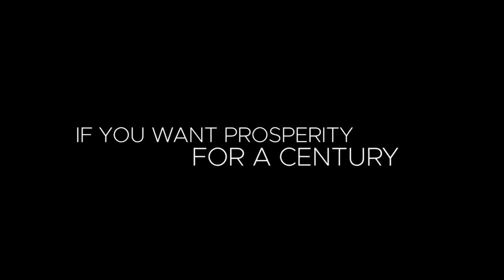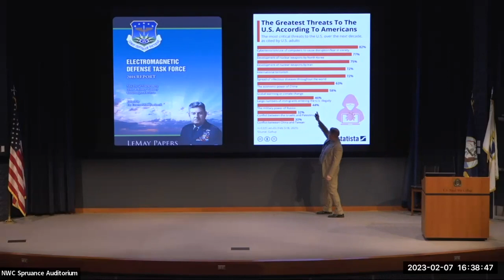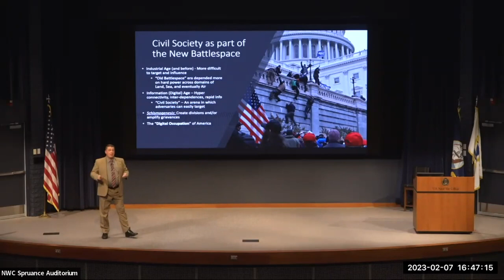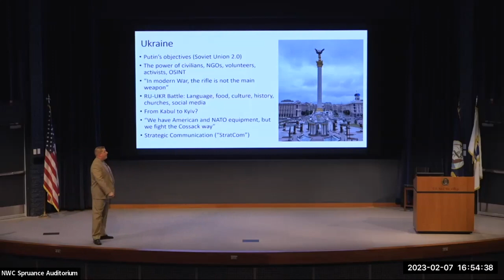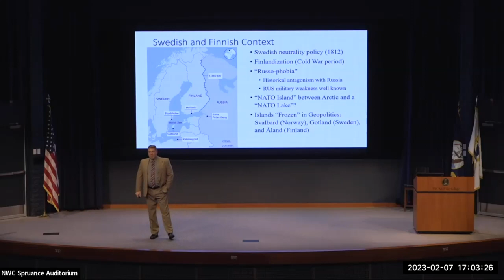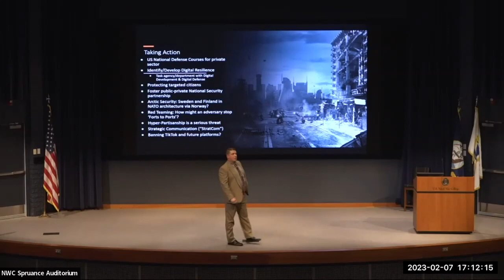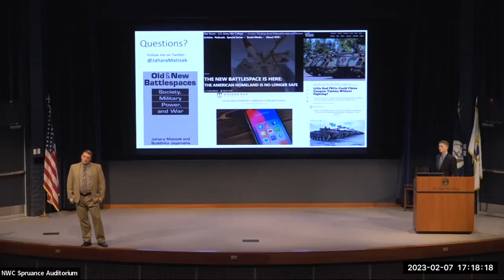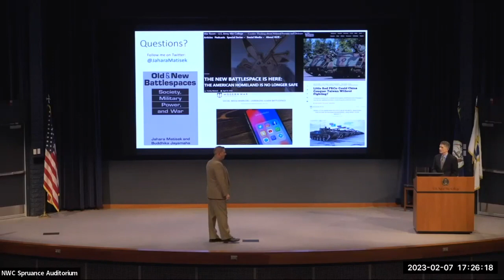NWC Issues in National Security Lecture Series, Lecture 8 "U.S. Homeland Defense"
This lecture took place February 7, 2023.

From Professor Matisek: The digital occupation of the American homeland by adversaries poses a major threat to the U.S. government, military and civil society. However, this non-traditional threat gets little attention because much of this digital occupation occurs below the perceived threshold of war. Before the internet, most Americans took homeland defense for granted. With two major oceans and friendly neighbors, the United States had not faced the real threat of foreign forces occupying the country since World War Two. However, in the information age, the digital occupation of the U.S. is an asymmetric advantage being exploited. This new battlespace is defined by collecting data for exploitation and the spreading of dis- and mis-information to divide and polarize the American public. To understand what American homeland defense should look like for the future, a comparative approach to threats is used to understand what other countries are doing better than the U.S. In 2021 and 2022, over 200 interviews were conducted with government and military officials (to include civil society actors) in the Baltics, Finland, Sweden and Ukraine. The purpose of this lecture will be to discuss how these countries conceptualize threats and the effective policies and countermeasures taken to protect their homeland – and what the U.S. needs to do as technological advances like AI will lead to everything being weaponized as every citizen becomes a combatant in future competition and conflict.

U.S. Air Force Lt. Col. Jahara “FRANKY” Matisek, Ph.D., is a military professor in the National Security Affairs department at the U.S. Naval War College and a fellow with the Irregular Warfare Initiative – a joint production of Princeton’s Empirical Studies of Conflict Project and the Modern War Institute at West Point. From 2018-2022, he served as an associate professor in the Military and Strategic Studies department, research director at the Strategy and Warfare Center, and senior fellow with the Homeland Defense Institute at the U.S. Air Force Academy. Besides having published over 80 articles in peer-reviewed journals, policy relevant outlets, and edited volumes on warfare, strategy, and military affairs, he received a Bronze Star in 2020 for flying sixty E-11 BACN missions and serving as director of operations and commander of the 451 EOSS at Kandahar Airfield, Afghanistan.